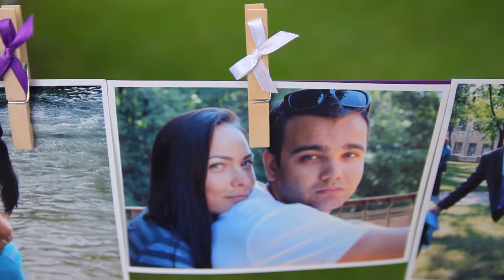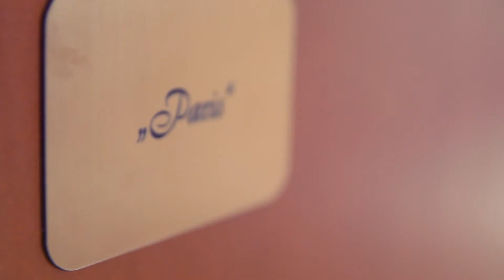Lina + Ruslan | vestuves